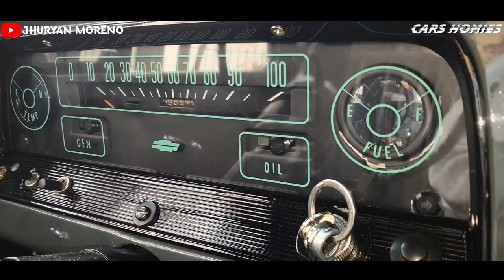CHEVROLET C10 1965 | CLÁSICOS EN ECUADOR